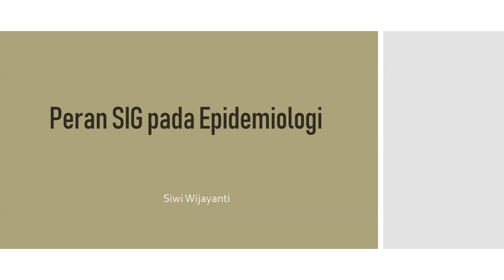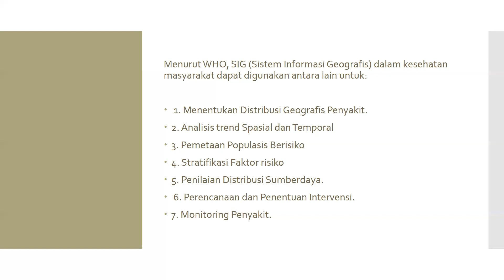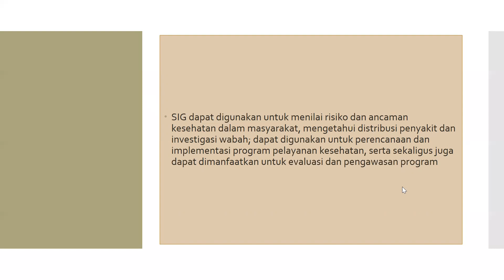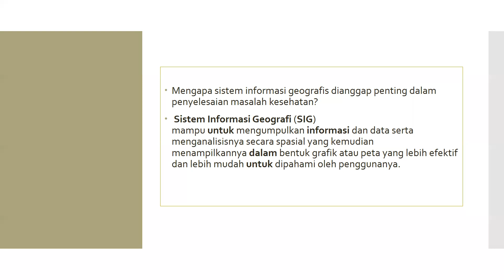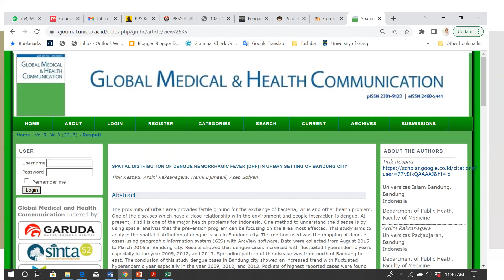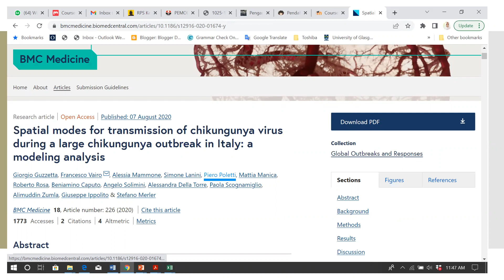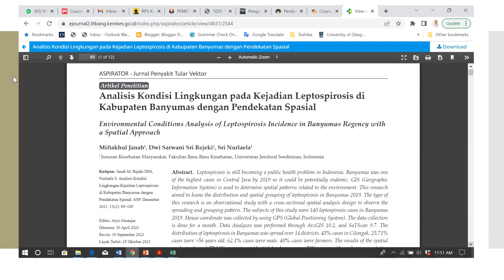Peran Sistem Informasi Geografis Pada Epidemiologi